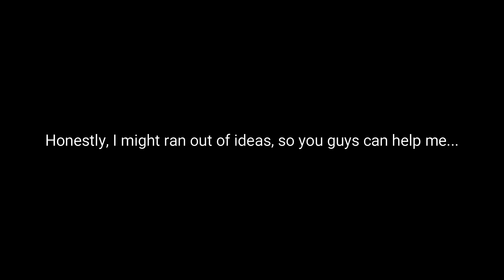Algicosathlon VI Cast Revealed #1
So yeah, here it is...